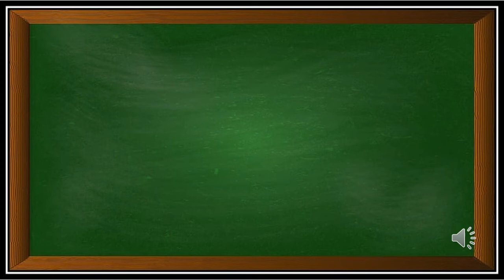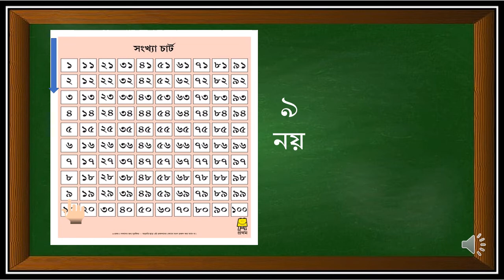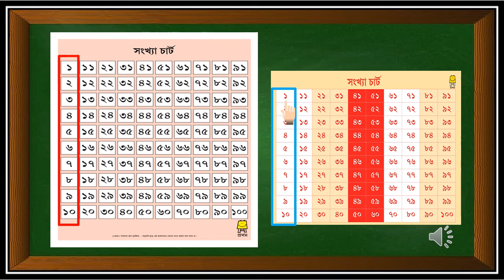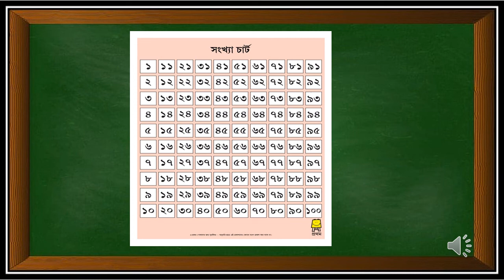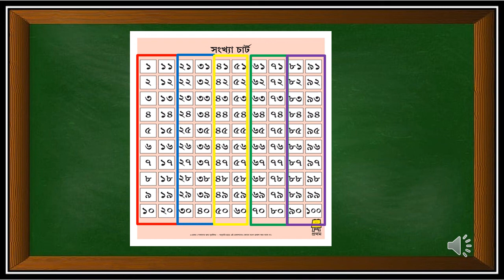Sankha chart reading (WB_HG)